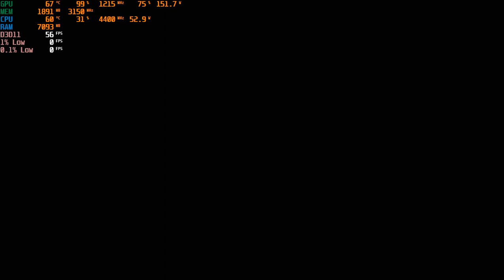Gainward GTX 680 Phantom OC @1215Mhz Benchmark on Shadow of the Tomb Rider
Gainward GTX 680 Phantom Benchmark on Shadow of the Tomb Rider.

Game @ 1366x768 resolution with medium setting.

Don't know why the 1% low and 0.1% low has no readings.

Setup
Crucial Ballistix 3600 RGB OC @3600 CL14
GTX 680 Gainward Phantom OC @1215Mhz
Gigabyte M.2 SSD 250GB
Seagate 1TB HDD
Seasonic X 660w Gold